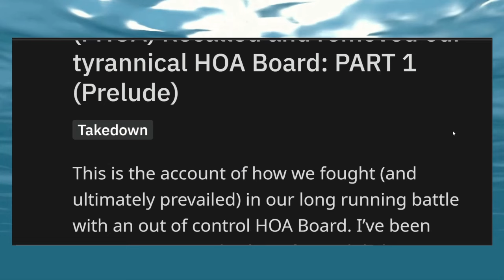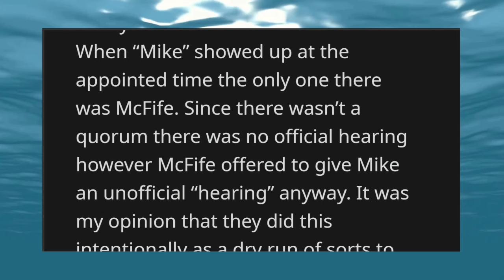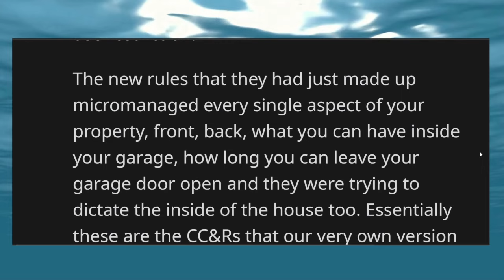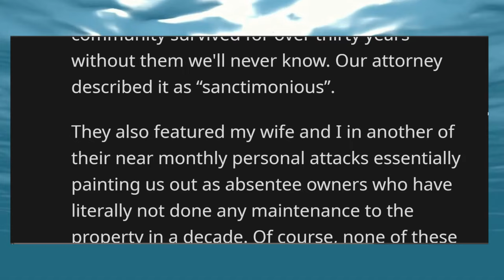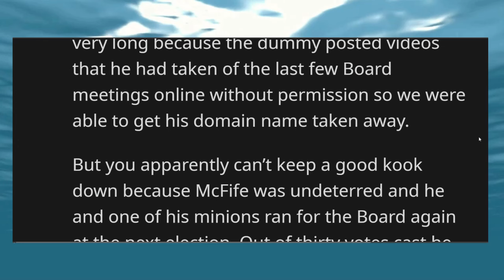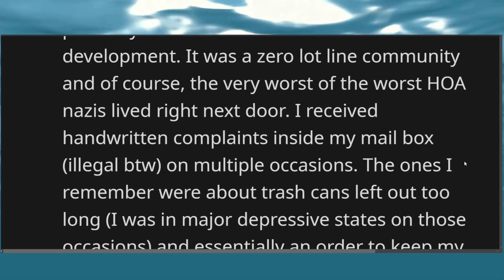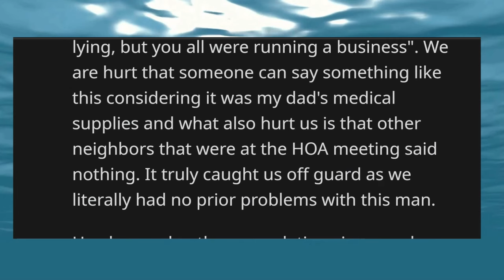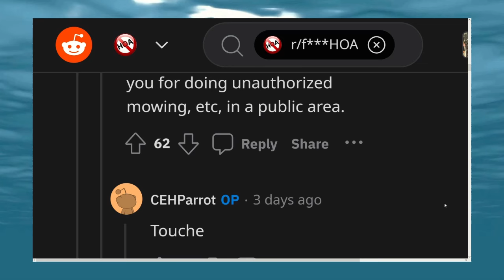I RUINED The HOA That DESTROYED OUR LAND! [Updates!]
RUINED The HOA That DESTROYED OUR LAND! [Updates!]
Enjoy this great HOA story compilation today!

And more!